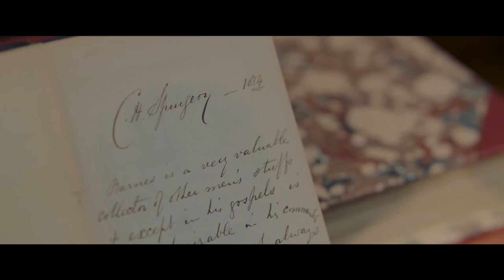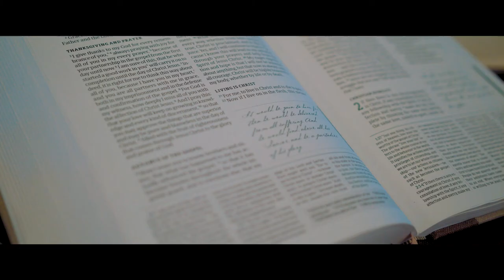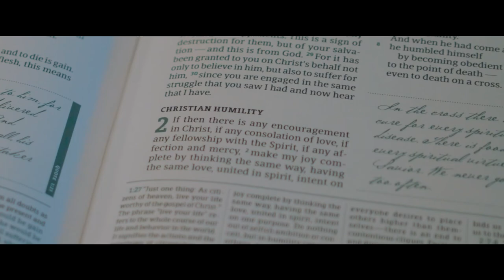CSB Spurgeon Study Bible, Full Introduction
The CSB Spurgeon Study Bible celebrates the life and work of Charles H. Spurgeon. In his lifetime Charles Spurgeon preached to over 10 million people and his sermons have been changing millions more ever since. The CSB Spurgeon Study Bible weaves thousands of his notes, illustrations and even a collection of sermons into a rich daily study experience designed to bring to life the words of Charles Spurgeon alongside the words he loved and cherished his entire life. This video features the general editor, Alistair Begg.